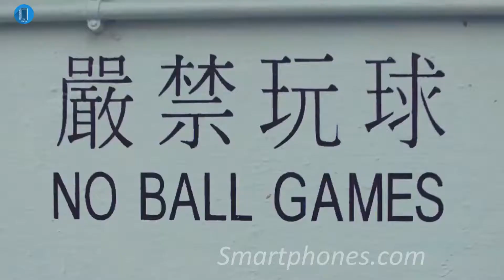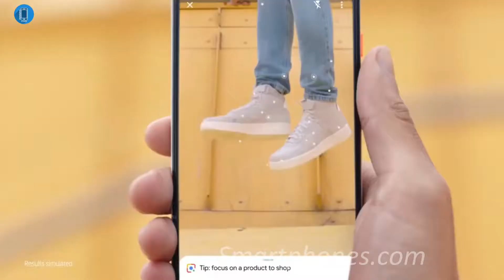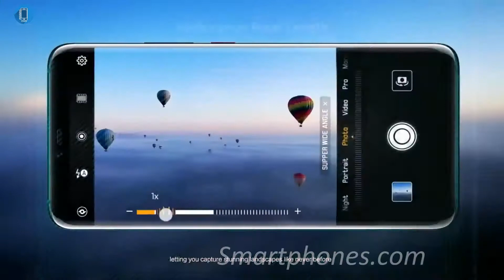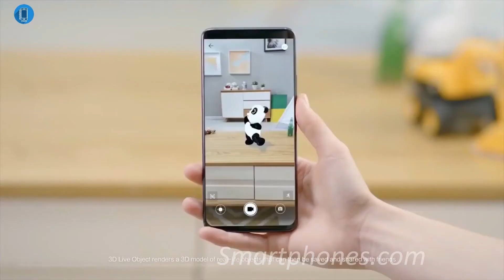TOP 5 Upcoming Best Smartphone in November 2018